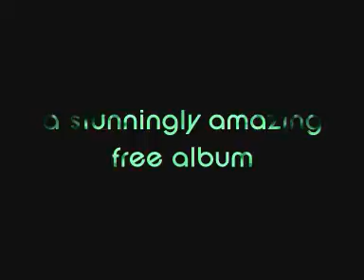ECHODUB - ANECHOIC CHAMBER PROMO VID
Echodub is a small collective of artists creating deep, chilled and ethereal music. Our output can be classified as dubstep, dub-techno or IDM, but the emphasis should really be on the enjoyment of the music, as opposed to the classification of it. Echodub is a place where music is not judged but cultivated.

Anechoic chamber is our first release, and we are hoping that it gives You an idea of the Echodub sound and a feel for the colective and what we believe in.

Anechoic Chamber - 14 producers, 20 Tracks, One Echodub sound

Rob used loops created by Vj Lucien.
If You like what You see u can visit his official webpage at micrographic.eu
Music in the vid is taken from Anechoic Chamber by Echodub.